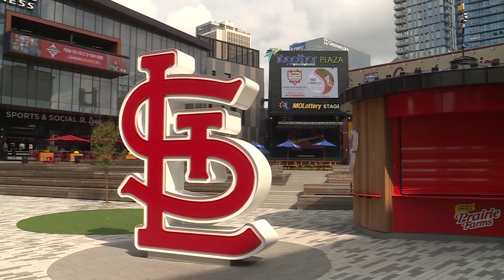Ballpark Village pulls out all the stops for tonight's wild card game